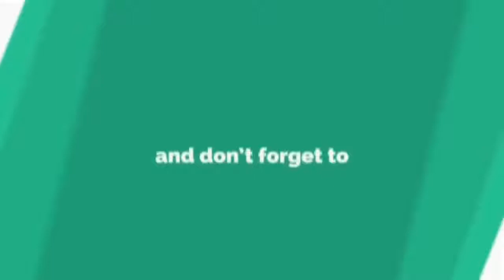Janna Nick Tergolek Masa Main Bowling Kat Korea.